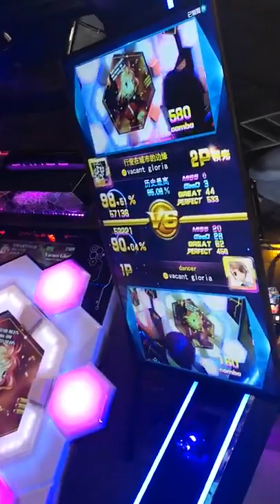Amazing guy with crazy game skills